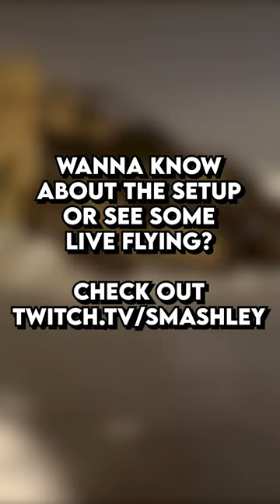Star Citizen Low Fly: My Joystick Setup! :)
I absolutely love flying in Star Citizen and doing stupid stuff as close to the ground as possible. Let me know if you wanna see more!

If you guys wanna check out more of "me", here is all my STUFFS: